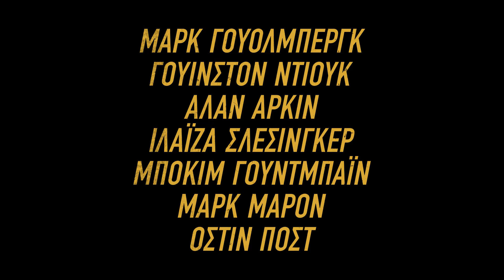Σπένσερ: Εμπιστευτικό - Μαρκ Γουόλμπεργκ | Επίσημο τρέιλερ | Ταινία του Netflix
"Ο νόμος έχει όρια. Εκείνοι όχι. Δείτε το ""Σπένσερ: Εμπιστευτικό"" σε επιλεγμένες αίθουσες και στο Netflix από 6 Μαρτίου.

Ο Σπένσερ (Μαρκ Γουόλμπεργκ), ένας πρώην μπάτσος, παρασύρεται στον εγκληματικό υπόκοσμο της Βοστόνης όταν ξεσκεπάζει την αλήθεια για μια πολύκροτη υπόθεση δολοφονίας και τη διεστραμμένη συνωμοσία που κρύβεται πίσω από αυτήν. Παρά τις πολλές απειλές, ο Σπένσερ παίρνει τη δικαιοσύνη στα χέρια του για να αποδείξει ότι κανείς δεν είναι πάνω από τον νόμο. Σε σκηνοθεσία Πίτερ Μπεργκ (""Ο Μόνος Επιζών""), στο ""Σπένσερ: Εμπιστευτικό"" πρωταγωνιστούν οι Μαρκ Γουόλμπεργκ (Ο Μαχητής), ο Γουίνστον Ντιουκ (Ας), ο Άλαν Άρκιν (Άργκο), η Ιλάιζα Σλέσινγκερ και ο Όστιν Ποστ."